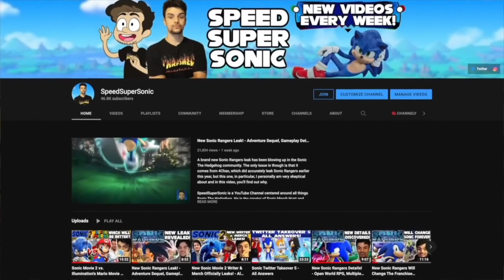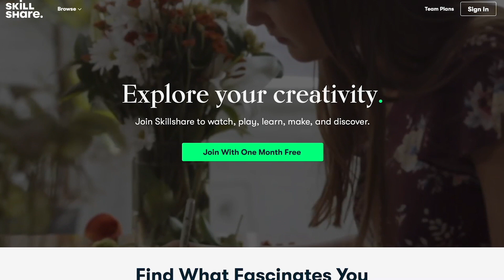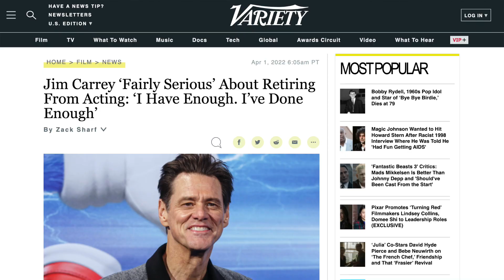The Sonic Movie 2 Was Pretty Great - Spoiler Review (Everything Explained!)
After another watch of Sonic Movie 2, I've actually lightened up on the film a bit more. In this spoiler review of the film, we not only talk about why I've raised my score and opinion of the film, but also the juicy details we were unable to at one point. From details on characters like Sonic, Tails, Knuckles and their backstories, to the Master Emerald/Chaos Emeralds, the ending of the film with Super Sonic & that post-credit scene with Shadow; all will be discussed in this video today!

SpeedSuperSonic is a YouTube Channel centered around all things Sonic The Hedgehog. I talk about all the upcoming projects for Sonic, like upcoming games such as Sonic Rangers & Sonic Origins, TV Shows like Sonic Prime on Netflix & Sonic The Hedgehog movies like Sonic Movie 2 from Paramount in 2022. Not just that but we do reviews and retrospectives on merchandise, in addition to the fan-favorite series Sonic Merch Hunt. For all this and more, SpeedSuperSonic is the BEST channel on YouTube for all Sonic fans around the world.